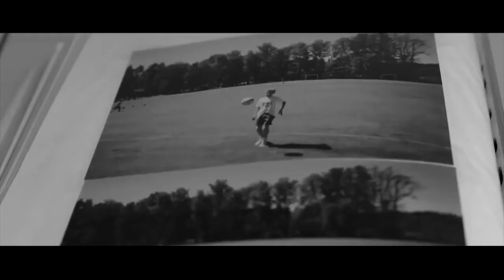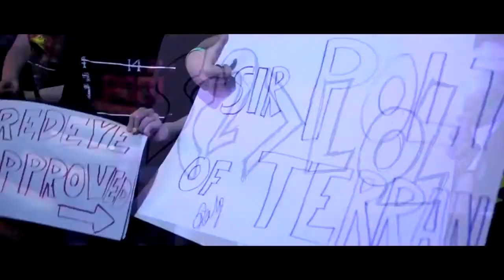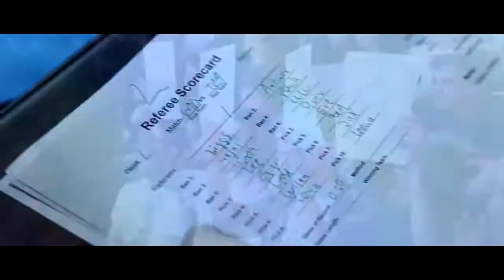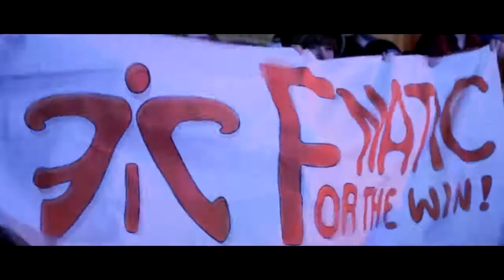Success Will Run Behind You - The Greatest Motivation Speech for Success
Success always run behind those who are out of the herd that is 99% of the population. Only one percent of the total come out as successful in life. What is different in them or what different they do? The video will show you how you can come out of the herd and become the one percent elite of successful people in life and then success will run behind you. Whatever the area of your life whether Esports gaming, gym, job, businessman, entrepreneur or  any other you will be inspired after watching this.
This will become your best motivation for Esports gaming.
This will become your best league of legends motivation ever.
This will become the greatest motivation for your gaming.
This will be the best motivation for your gym.
This motivation by Olofmeister will lead you to a successful life in all aspects of life. This will become the greatest speech ever that will inspire you whole your life.